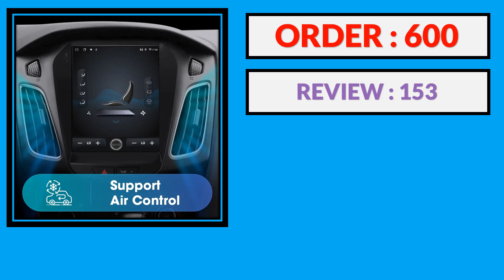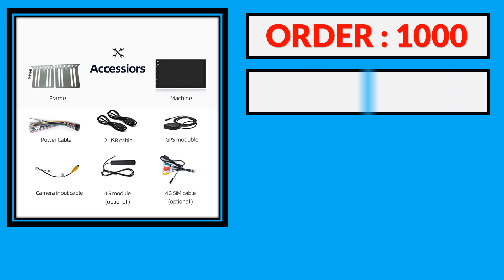Top 5 Best Android Car Stereo in 2024 | Best Android Car Stereo AliExpress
100 Best Android Car Stereo From AliExpress

5. Srnubi 2 Din Android 12 Car Radio for Ford Focus 3 Mk 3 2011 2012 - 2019 Multimedia Video Player 2Din Carplay Auto Stereo DVD

4. ESSGOO 2 Din 7 9 10 Inch Android Car Radio 2G 32G Universal Multimedia Player Carplay Android Auto Autoradio Stereo Bluetooth

3. 7" 2 Din HD Car Media Video RDS Airplay Car Radio Wireless CarPlay Android Auto Stereo Audio For VW/Seat/Skoda/Passat/Golf/Polo

2. 2 Din Android 7 9 10 Inch Car Multimedia Video Player Universal 2DIN Stereo Radio GPS For Volkswagen Nissan Hyundai Kia Toyota

1. Android 10 2Din Car Radio Multimedia Video Player Universal Auto Stereo GPS MAP For Volkswagen Nissan Hyundai Kia Toyota CR-V